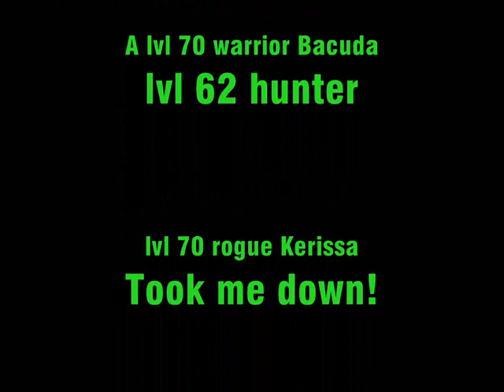Visit to Westfall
A nice little PVP vid